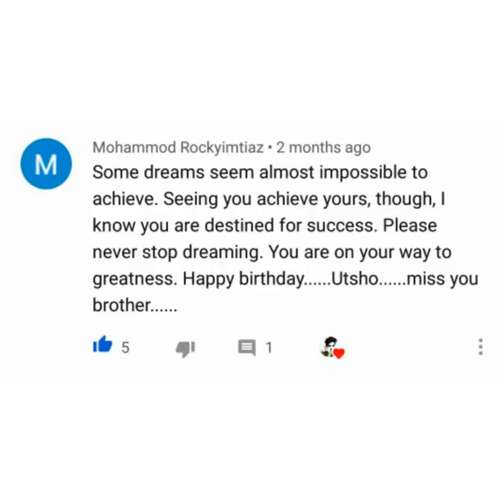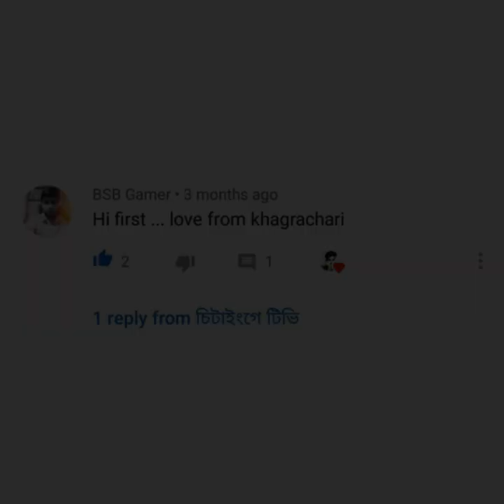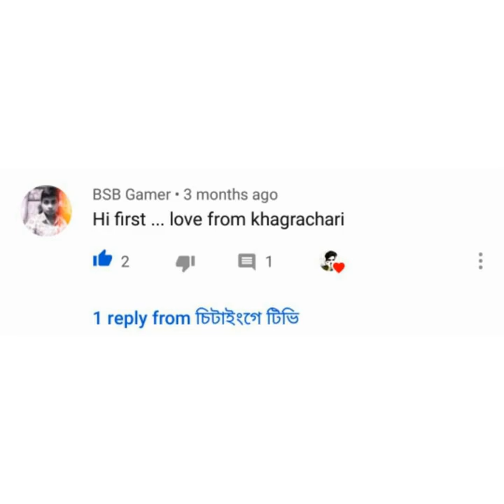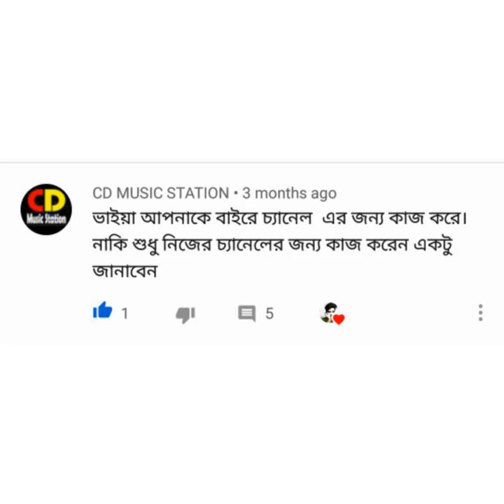10k special video | All Chittagonian Youtubers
অনেক অনেক ধন্যবাদ আমাকে এতো সাপোর্ট করার জন্য।